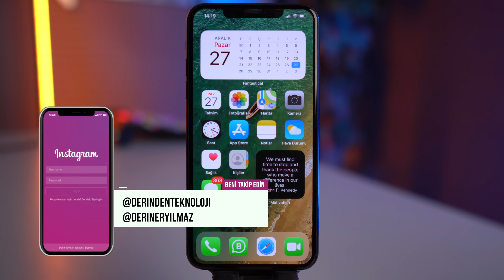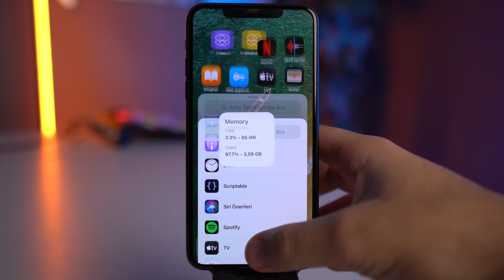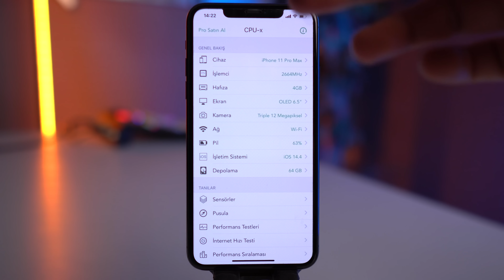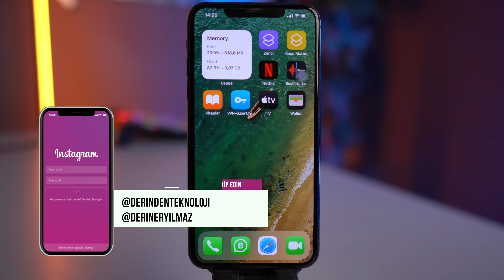iPhone Ram Temizleme !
Herkese Merhabalar,
Bugün sizlere bana sıklıkla gelen bir soruyu cevaplamaya çalıştım. iPhone'da RAM nasıl temizlenir? Bu sorunun belki de benim anlattıklarım dışında da cevapları vardır ancak bu dört yöntem büyük ölçüde işimizi çözecektir. Umarım işinize yarar.